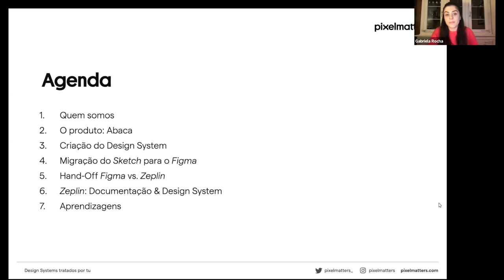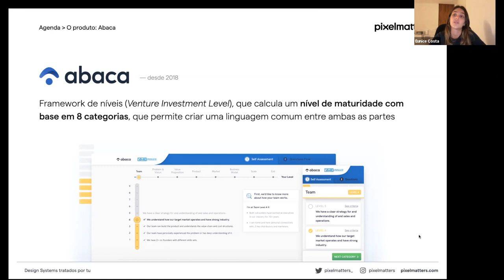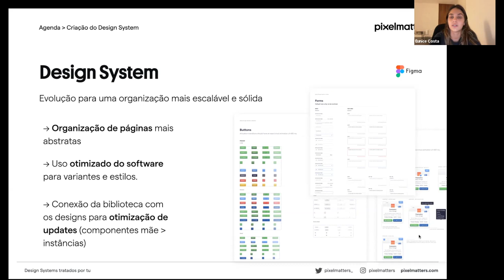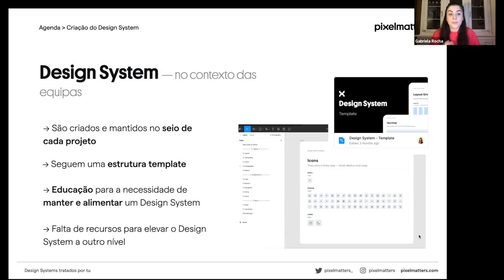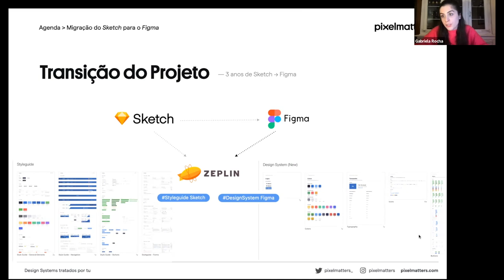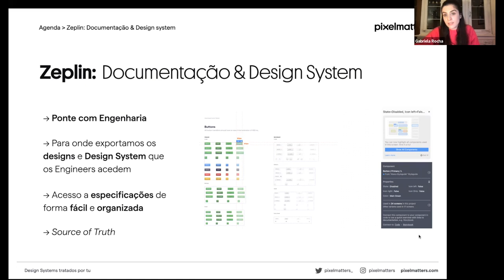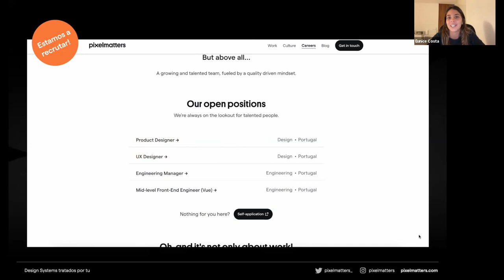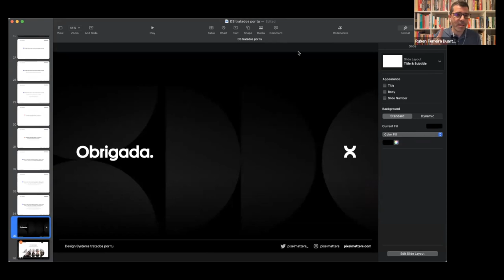Design systems como ponte entre equipas na Pixelmatters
A Eunice Costa (Lead Designer) e a Gabriela Rocha (Product Designer) da Pixelmatters juntaram-se à décima oitava sessão dos "Design systems tratados por tu", moderada pelo Ruben Ferreira Duarte, onde partilharam a importância dos design systems na criação de um tronco comum de trabalho entre todas as equipas essenciais para a definição, desenho e desenvolvimento de qualquer produto digital.